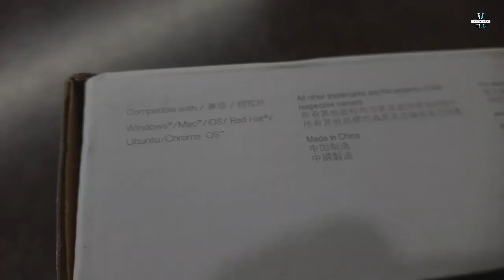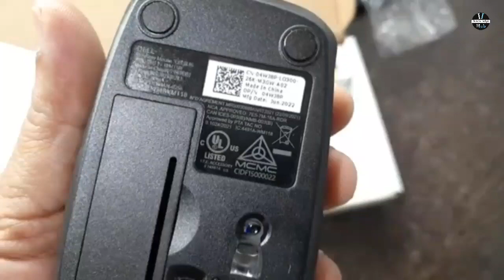Dell Wireless Keyboard and Mouse (Combo) Unboxing | Dell KM3322W Keyboard Mouse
In this tutorial video we have shown you Dell KM3322W Wireless Keyboard Mouse Unboxing.